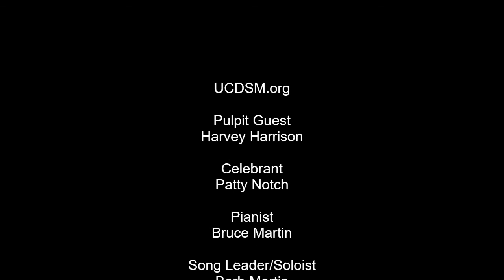UCDSM Service February 28 2021 Unfinished Business with Harvey Harrison